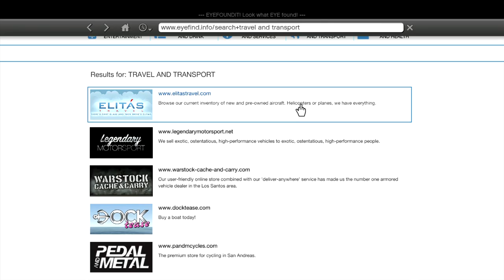GTA V ►29◄ Let's Play / GamePlay [CZ / SK]